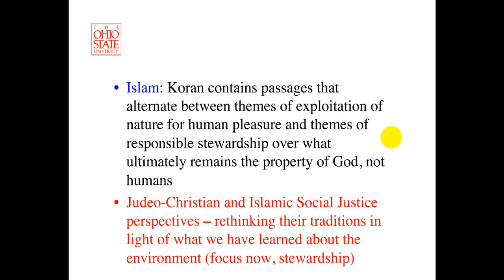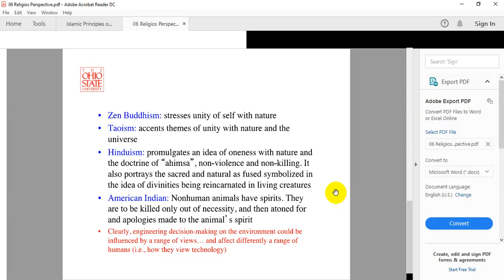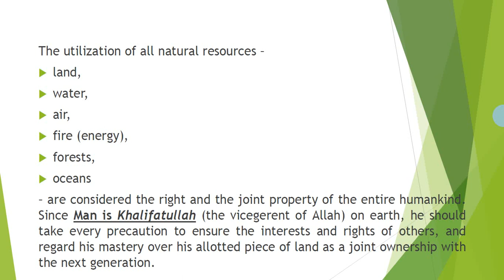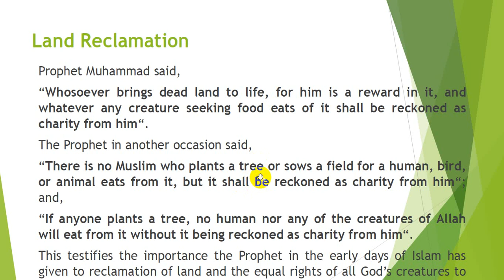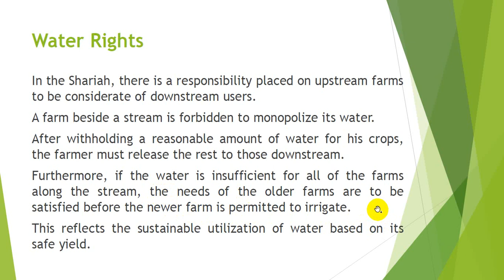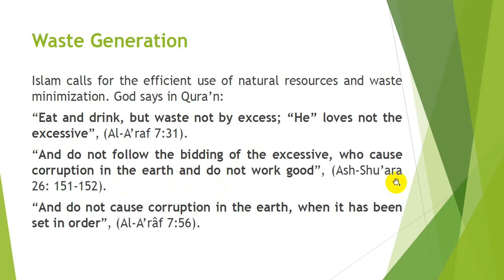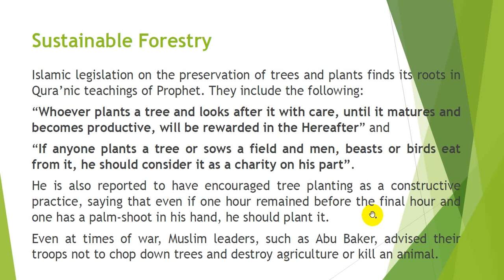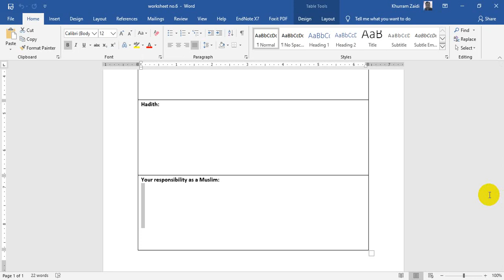Religious perspective on Environment & Sustainability